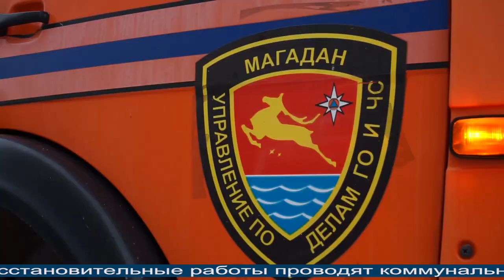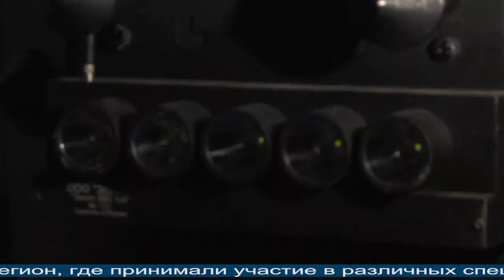Магаданское время от 11 февраля 2021